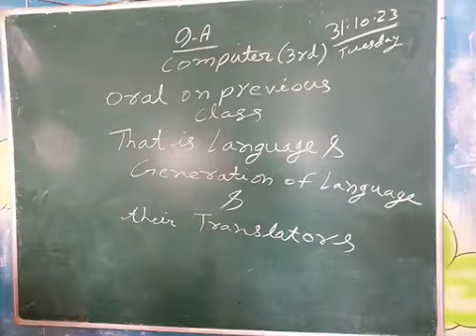9A - 1st of 12th Parts - Concept of Operating System, System Software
What is System Software?
What is Application Software?
What is Utility Program?
What is Library Program?
What is Computer Language?
Generation of computer language.
What is Language translator?